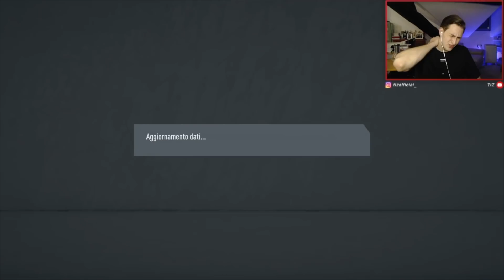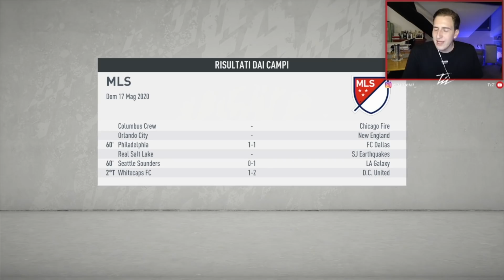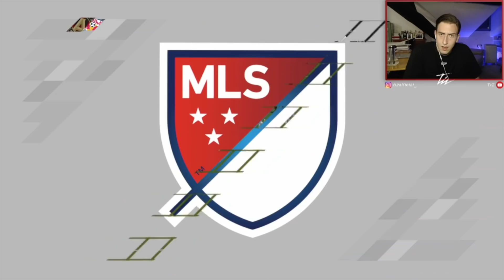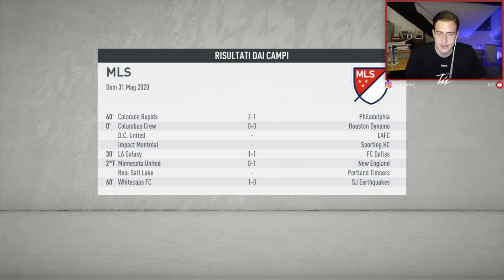HO SIMULATO FINO AL MERCATO! DOVE SIAMO ARRIVATI? - CARRIERA MLS #13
SCARICATE L'APP DI FAN RATING DA QUESTO LINK!

SLIDERS AGGIORNATE PER LA DIFFICOLTÀ ULTIMATE
VELOCITÀ GIOCO: LENTA
MIE: 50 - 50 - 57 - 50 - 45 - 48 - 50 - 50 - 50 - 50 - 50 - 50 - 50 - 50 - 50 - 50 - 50
CPU: 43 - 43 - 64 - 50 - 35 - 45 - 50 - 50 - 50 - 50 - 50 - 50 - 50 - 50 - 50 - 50